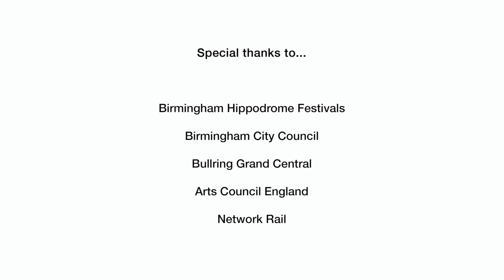DANCE FLASH MOB - Birmingham Bullring Grand Central - New St Station (UK) - Marshon Dance Company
Birmingham Hippodrome Festivals
Birmingham City Council
Bullring Grand Central
Network Rail